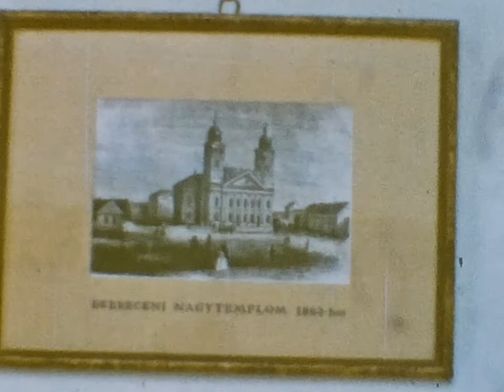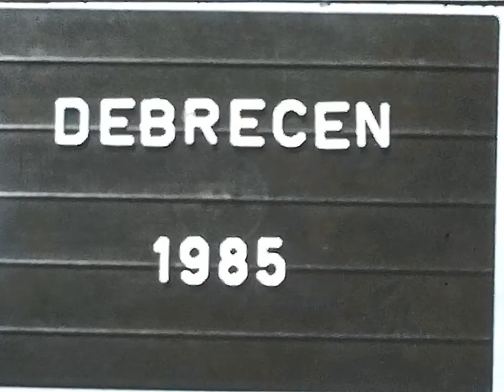Debrecen 1981 és 1985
Pár perces városnézés színesben 1981-ből, és egy rövid fekete-fehér betekintés a Déri múzeumba 1985-ből.